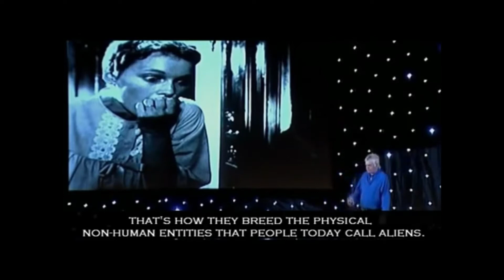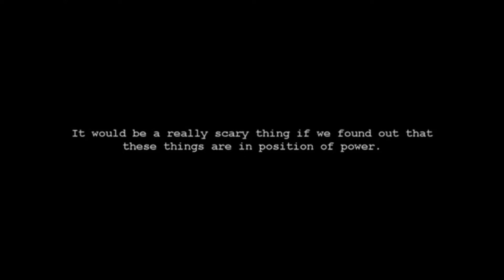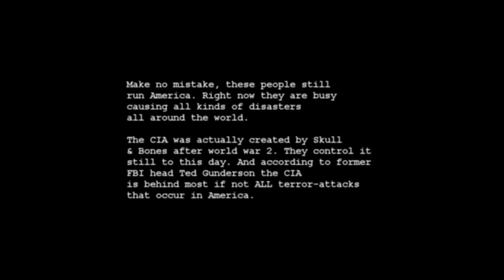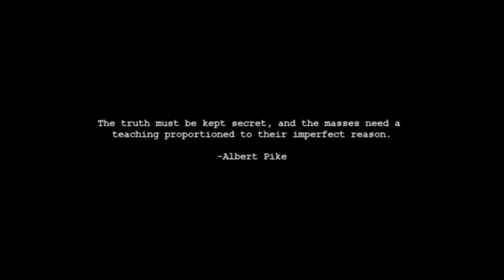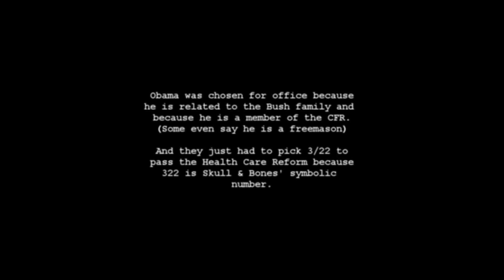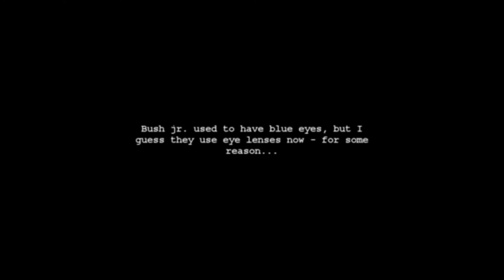For we do not wrestle against flesh and blood, but against principalities